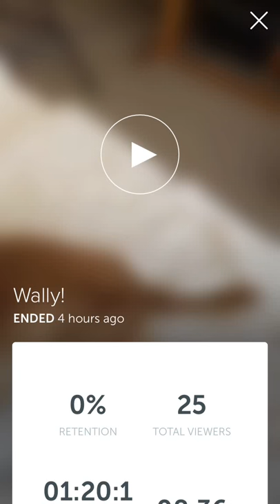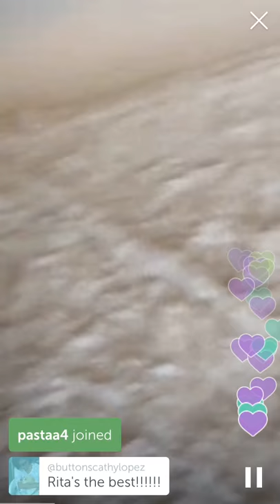Wally's photo shoot with Rita Earl (11-14-15)